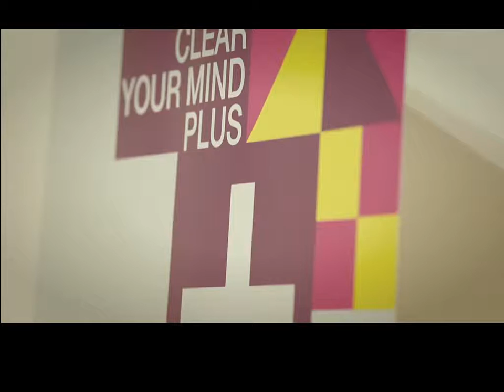Clear Your Mind Plus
Cour de formation sur le sujet de la stérilisation organisé par Euronda